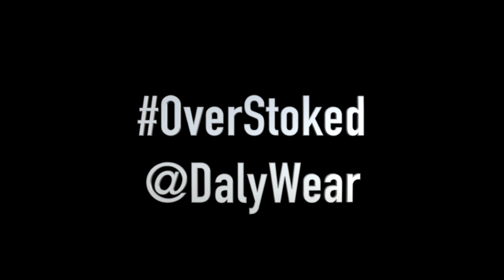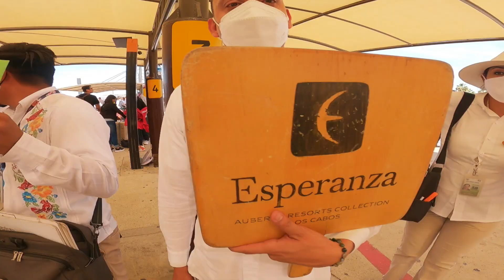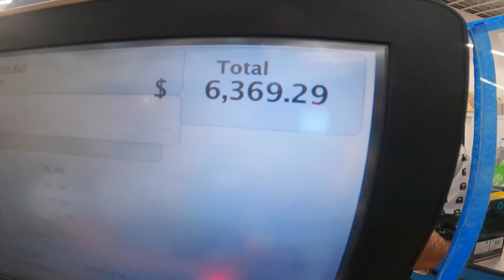OUT of CONTROL in CABO w/ The JOOG SQUAD 2022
The Cabo Taco Dream Is Back for 2022 with the most OverStoked Crew I've ever The Cabo Taco Dream Is Back for 2022 with the most OverStoked Crew I've ever been a part! With the Best Skim Boarding waves, Tacos, Friends, and cold beers we go full OVERSTOKE Mode and take Over Cabo! I hope you enjoy the edit Thank you so much for the love and support🙏🏻 -DALY

HUGE Shout out To  @JOOGSQUAD PPJT    @Skummy Diener  for making all this Happen!

Filmed- Brian Daly
Edited- Brian Daly

Riders-  jack Andreas

For epic NEON RAD ski SUITES and GEAR check out Shinesty threads!

@LagoSnowboards CODE - cwillax10
@shinetythreads -OVERSTOKED

686 | Click this link!

WIZE TEA | Willax10
been a part! With the Best Skim Boarding waves, Tacos, Friends, and cold beers we go full OVERSTOKE Mode and take Over Cabo! I hope you enjoy the edit Thank you so much for the love and support🙏🏻 -DALY

Filmed- Brian Daly
Edited- Brian Daly

Riders-  jack Andreas

@LagoSnowboards CODE - cwillax10
@shinetythreads -OVERSTOKED

686 | Click this link!